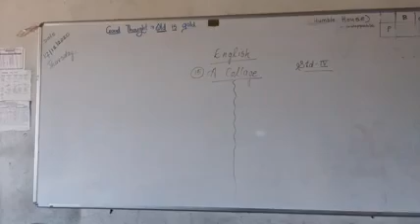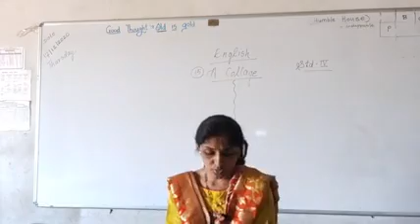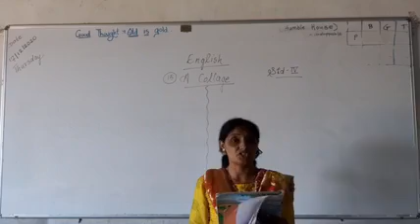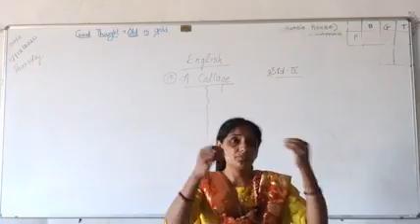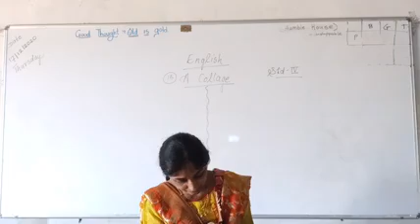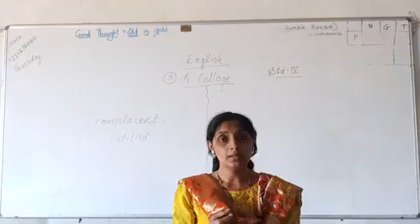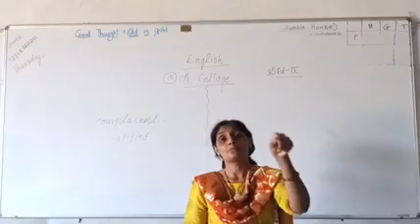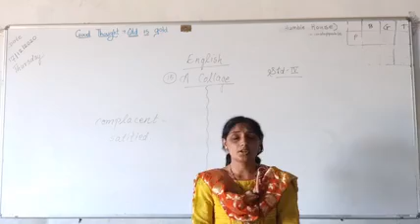A collage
Class 4th